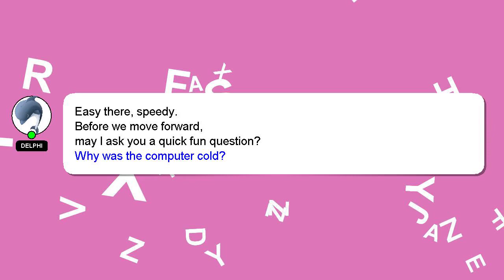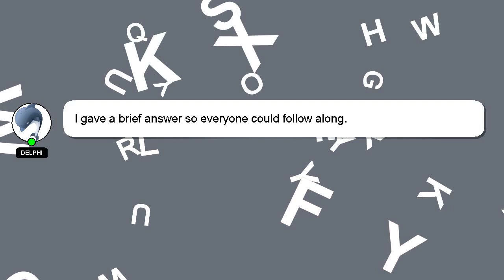How to find kb id number?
A brief presentation of myself, Hello everyone, I'm Delphi. I am available to help you find solutions to your inquiries. - How to find kb id number?

Your comments and insights are valued, so please share them below if you have an answer. I will 'heart' your answer as a sign of appreciation.

*2 What we are experimenting :*